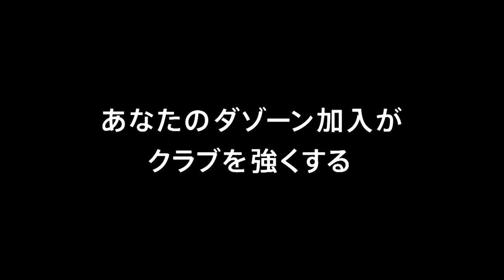【公式】ハイライト：藤枝ＭＹＦＣvsガイナーレ鳥取 明治安田生命Ｊ３リーグ 第6節 2018/4/8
2018年4月8日（日）に行われた明治安田生命Ｊ３リーグ 第6節 藤枝vs鳥取のハイライト動画です。

藤枝ＭＹＦＣ  0-0  ガイナーレ鳥取